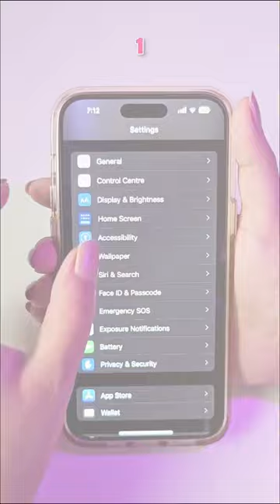3 iPhone tech pranks! 90% don’t know